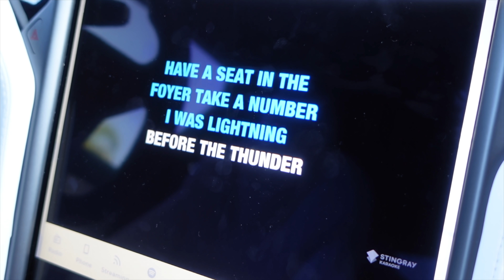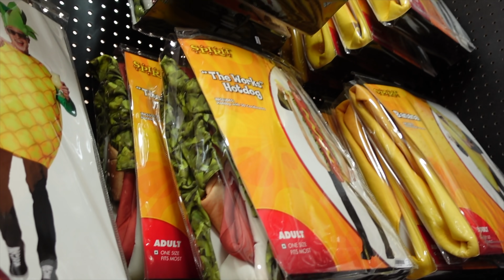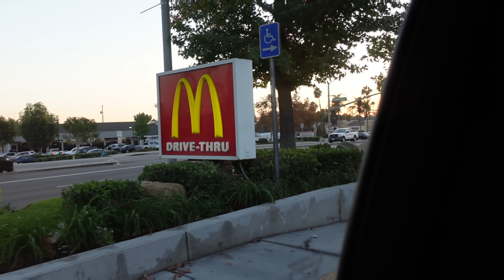Taking a Baby to Spirit Halloween!!! How Scared is He???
Taking Our Baby to Spirit Halloween!! Can You Scare a Baby?

Taking Our Baby to Spirit Halloween!! He loves our decorations at home, but what will Preston think of a Halloween store? Now that he is old enough this year to understand what is going on around him, we decided to take him to the Halloween store to see if he likes it or not. So far, as we've been decorating our house, he likes all of the spooky decorations and animatronics. And, looks like he doesn't mind the Halloween store either! They had lots of creepy masks, more large animatronics and tons of cute costumes. Doesn't look like this little guy will be afraid of Halloween.